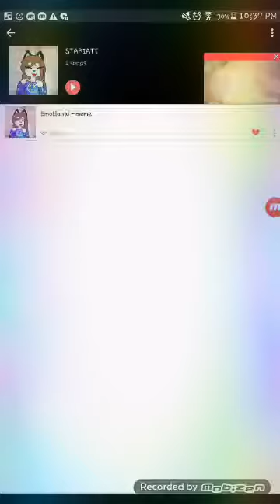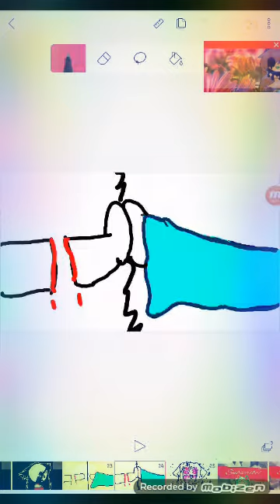Emotional~Meme *ft- Rosslili*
Original: Stariatt and Rosslili
Inspired: Stariatt
Love u guys muah!